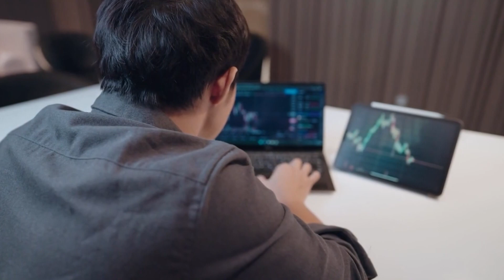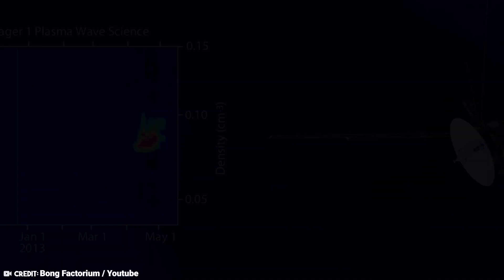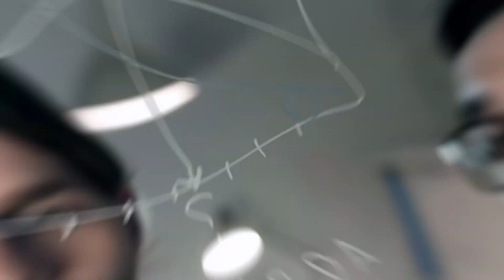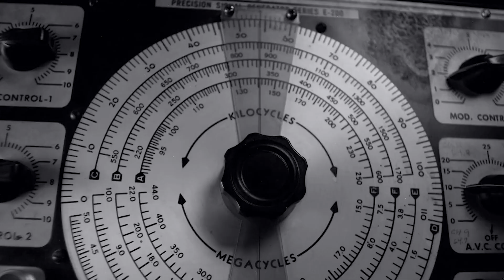Scientists Discover a Terrifying New Alien Signal That Will Change Everything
Ever since man looked up to the sky, he’s asked himself one question: Am I alone? Turns out the answer is no. Scientists have discovered a new signal that can only be explained by the presence of aliens. What is this new signal, and how will it change our lives? Thanks to the Voyager spacecraft, we might finally have the answers to these questions.
Humans have always been fascinated by space. Beyond our, Earth is a space, vast and ever-expanding. There are countless stars, planets, and solar systems. So, it’s a somewhat naïve way to think that we are the only life in this whole universe.

Of course, that didn’t mean we were going to sit back and do nothing. No, we took initiative. To explore space and find out everything we can about the planets in our solar system and beyond  Voyager 1 and Voyager 2 were launched, which have turned out to be one of the best things to have happened to space exploration. The Voyagers have given us the evidence we needed to know about the existence of aliens.

These space probes were sent into space with very limited missions. Voyager 1 was supposed to orbit close to Titan, Saturn's largest moon, and study its atmosphere. Voyager 2 was sent into space just 15 days later to visit the farther planets of our solar system. These missions were supposed to last only five years, but their success and the brilliance of the space probes made a compelling case for scientists to extend their boundaries and reach out further into the endless abyss.

Life in outer space has always been one of the biggest mysteries for scientists. But our limitations in exploration and traveling in the area had made it difficult to reach any conclusive evidence. But things changed suddenly when one day, scientists noticed an odd hum throughout the cosmos.

The Voyager would send data as radio waves to Earth, and the scientists would decode it. This particular hum was, however, very different from these signals.

It wasn't just a short signal either. In fact, it was the longest-lasting hum the Voyager had managed to capture. For three years, the odd low hum continued to add soft background music to the Voyager's signals.

But what was it?